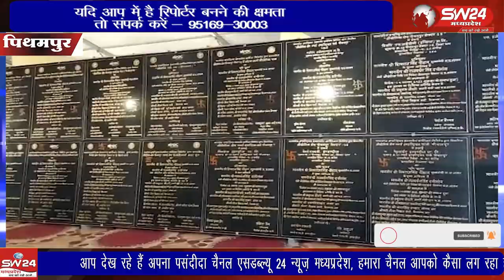पीथमपुर औद्योगिक में आज मुख्यमंत्री ने करोड़ो रूपये के विकास कार्यों का लोकार्पण और भूमि पूजन किया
पीथमपुर औद्योगिक में आज मुख्यमंत्री ने करोड़ो रूपये के विकास कार्यों का लोकार्पण और भूमि पूजन किया। साथ ही साथ एक जिला एक उत्पाद योजना का भी शुभारंभ किया गया।
पीथमपुर से संजय सोनगरा की रिपोर्ट